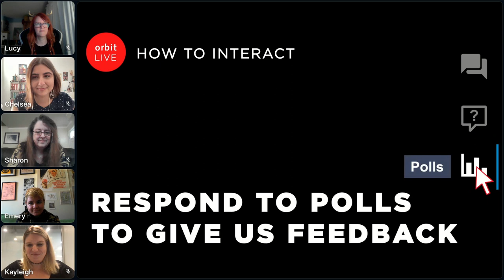Taking Inspiration from Classic Stories (Session 4)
Classic stories are classic for a reason—there’s something to these timeless tales that resonates with readers, even today. Whether you’re using elements of myth and history as broad influences or retelling a fairy tale beat-by-beat, the authors on this panel will talk you through how familiar stories influence brand-new ones.

Featuring Chelsea Abdullah, Sharon Emmerichs, Emery Robin, and Lucy Holland